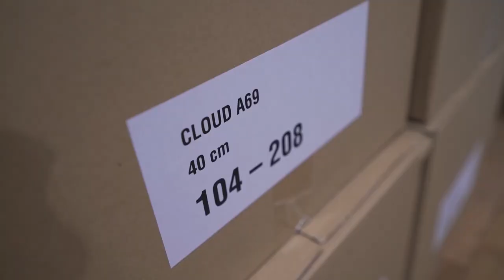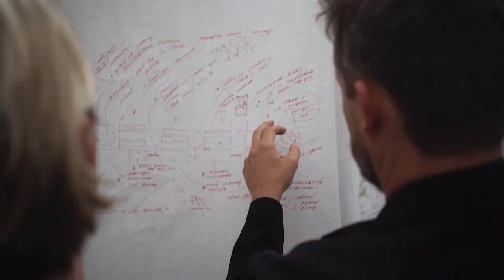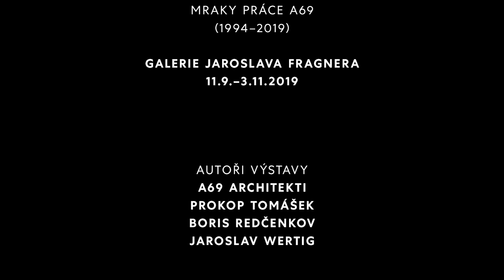CLOUD 69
CLOUD 69 - aneb video dokumentující příběh výstavy ke 25. výročí vzniku ateliéru A69 - architekti (výstava v Galerii Jaroslava Fragnera,  10. zář - 3. listopad 2019).